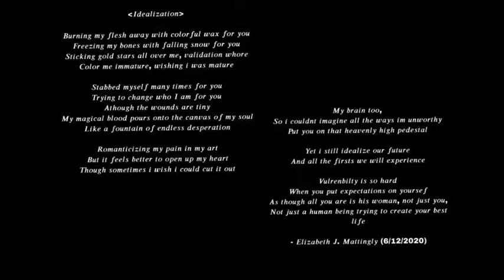Abstract Art & Poetry ~ Idealization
𝑰𝒅𝒆𝒂𝒍𝒊𝒛𝒂𝒕𝒊𝒐𝒏

𝑩𝒖𝒓𝒏𝒊𝒏𝒈 𝒎𝒚 𝒇𝒍𝒆𝒔𝒉 𝒂𝒘𝒂𝒚 𝒘𝒊𝒕𝒉 𝒄𝒐𝒍𝒐𝒓𝒇𝒖𝒍 𝒘𝒂𝒙 𝒇𝒐𝒓 𝒚𝒐𝒖
𝑭𝒓𝒆𝒆𝒛𝒊𝒏𝒈 𝒎𝒚 𝒃𝒐𝒏𝒆𝒔 𝒘𝒊𝒕𝒉 𝒇𝒂𝒍𝒍𝒊𝒏𝒈 𝒔𝒏𝒐𝒘 𝒇𝒐𝒓 𝒚𝒐𝒖
𝑺𝒕𝒊𝒄𝒌𝒊𝒏𝒈 𝒈𝒐𝒍𝒅 𝒔𝒕𝒂𝒓𝒔 𝒂𝒍𝒍 𝒐𝒗𝒆𝒓 𝒎𝒆, 𝒗𝒂𝒍𝒊𝒅𝒂𝒕𝒊𝒐𝒏 𝒘𝒉𝒐𝒓𝒆
𝑪𝒐𝒍𝒐𝒓 𝒎𝒆 𝒊𝒎𝒎𝒂𝒕𝒖𝒓𝒆, 𝒘𝒊𝒔𝒉𝒊𝒏𝒈 𝒊 𝒘𝒂𝒔 𝒎𝒂𝒕𝒖𝒓𝒆

𝑺𝒕𝒂𝒃𝒃𝒆𝒅 𝒎𝒚𝒔𝒆𝒍𝒇 𝒎𝒂𝒏𝒚 𝒕𝒊𝒎𝒆𝒔 𝒇𝒐𝒓 𝒚𝒐𝒖
𝑻𝒓𝒚𝒊𝒏𝒈 𝒕𝒐 𝒄𝒉𝒂𝒏𝒈𝒆 𝒘𝒉𝒐 𝑰 𝒂𝒎 𝒇𝒐𝒓 𝒚𝒐𝒖
𝑨𝒕𝒉𝒐𝒖𝒈𝒉 𝒕𝒉𝒆 𝒘𝒐𝒖𝒏𝒅𝒔 𝒂𝒓𝒆 𝒕𝒊𝒏𝒚
𝑴𝒚 𝒎𝒂𝒈𝒊𝒄𝒂𝒍 𝒃𝒍𝒐𝒐𝒅 𝒑𝒐𝒖𝒓𝒔 𝒐𝒏𝒕𝒐 𝒕𝒉𝒆 𝒄𝒂𝒏𝒗𝒂𝒔 𝒐𝒇 𝒎𝒚 𝒔𝒐𝒖𝒍
𝑳𝒊𝒌𝒆 𝒂 𝒇𝒐𝒖𝒏𝒕𝒂𝒊𝒏 𝒐𝒇 𝒆𝒏𝒅𝒍𝒆𝒔𝒔 𝒅𝒆𝒔𝒑𝒆𝒓𝒂𝒕𝒊𝒐𝒏

𝑹𝒐𝒎𝒂𝒏𝒕𝒊𝒄𝒊𝒛𝒊𝒏𝒈 𝒎𝒚 𝒑𝒂𝒊𝒏 𝒊𝒏 𝒎𝒚 𝒂𝒓𝒕
𝑩𝒖𝒕 𝒊𝒕 𝒇𝒆𝒆𝒍𝒔 𝒃𝒆𝒕𝒕𝒆𝒓 𝒕𝒐 𝒐𝒑𝒆𝒏 𝒖𝒑 𝒎𝒚 𝒉𝒆𝒂𝒓𝒕
𝑻𝒉𝒐𝒖𝒈𝒉 𝒔𝒐𝒎𝒆𝒕𝒊𝒎𝒆𝒔 𝒊 𝒘𝒊𝒔𝒉 𝒊 𝒄𝒐𝒖𝒍𝒅 𝒄𝒖𝒕 𝒊𝒕 𝒐𝒖𝒕

𝑴𝒚 𝒃𝒓𝒂𝒊𝒏 𝒕𝒐𝒐,
𝑺𝒐 𝒊 𝒄𝒐𝒖𝒍𝒅𝒏𝒕 𝒊𝒎𝒂𝒈𝒊𝒏𝒆 𝒂𝒍𝒍 𝒕𝒉𝒆 𝒘𝒂𝒚𝒔 𝒊𝒎 𝒖𝒏𝒘𝒐𝒓𝒕𝒉𝒚
𝑷𝒖𝒕 𝒚𝒐𝒖 𝒐𝒏 𝒕𝒉𝒂𝒕 𝒉𝒆𝒂𝒗𝒆𝒏𝒍𝒚 𝒉𝒊𝒈𝒉 𝒑𝒆𝒅𝒆𝒔𝒕𝒂𝒍

𝒀𝒆𝒕 𝒊 𝒔𝒕𝒊𝒍𝒍 𝒊𝒅𝒆𝒂𝒍𝒊𝒛𝒆 𝒐𝒖𝒓 𝒇𝒖𝒕𝒖𝒓𝒆
𝑨𝒏𝒅 𝒂𝒍𝒍 𝒕𝒉𝒆 𝒇𝒊𝒓𝒔𝒕𝒔 𝒘𝒆 𝒘𝒊𝒍𝒍 𝒆𝒙𝒑𝒆𝒓𝒊𝒆𝒏𝒄𝒆

𝑽𝒖𝒍𝒓𝒆𝒏𝒃𝒊𝒍𝒕𝒚 𝒊𝒔 𝒔𝒐 𝒉𝒂𝒓𝒅
𝑾𝒉𝒆𝒏 𝒚𝒐𝒖 𝒑𝒖𝒕 𝒆𝒙𝒑𝒆𝒄𝒕𝒂𝒕𝒊𝒐𝒏𝒔 𝒐𝒏 𝒚𝒐𝒖𝒓𝒔𝒆𝒇
𝑨𝒔 𝒕𝒉𝒐𝒖𝒈𝒉 𝒂𝒍𝒍 𝒚𝒐𝒖 𝒂𝒓𝒆 𝒊𝒔 𝒉𝒊𝒔 𝒘𝒐𝒎𝒂𝒏, 𝒏𝒐𝒕 𝒋𝒖𝒔𝒕 𝒚𝒐𝒖,
𝑵𝒐𝒕 𝒋𝒖𝒔𝒕 𝒂 𝒉𝒖𝒎𝒂𝒏 𝒃𝒆𝒊𝒏𝒈 𝒕𝒓𝒚𝒊𝒏𝒈 𝒕𝒐 𝒄𝒓𝒆𝒂𝒕𝒆 𝒚𝒐𝒖𝒓 𝒃𝒆𝒔𝒕 𝒍𝒊𝒇𝒆

- 𝑬𝒍𝒊𝒛𝒂𝒃𝒆𝒕𝒉 𝑱. 𝑴𝒂𝒕𝒕𝒊𝒏𝒈𝒍𝒚 (6/12/2020)